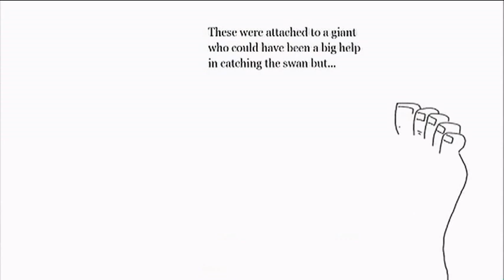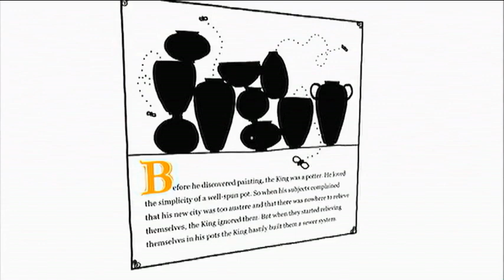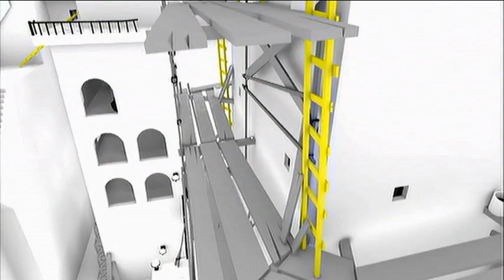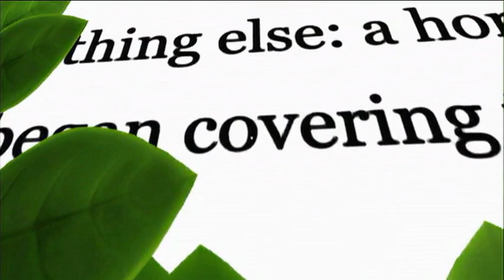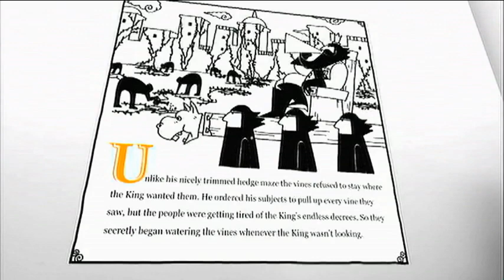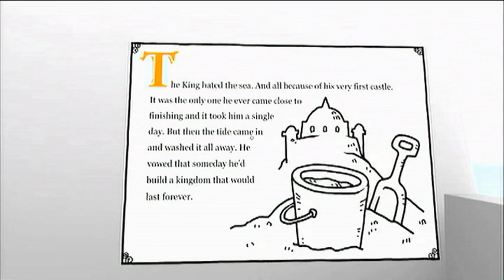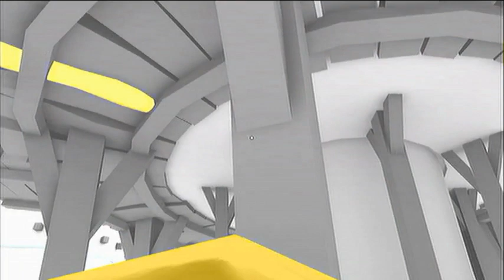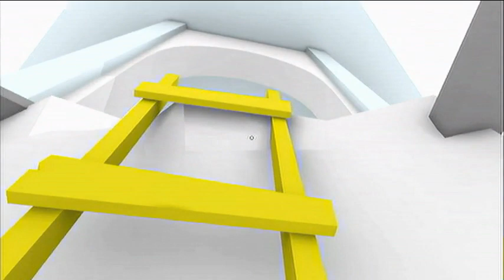The Unfinished Swan: Chapter 2 The Unfinished Empire (Commentary and Walkthrough) (PS3) (HQ)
The Unfinished Swan Walkthrough Commentary and Gameplay HD by BlueDeepDive

The player is a young boy chasing after a swan who has wandered off into a surreal, unfinished kingdom. The game begins in a completely white space where players can throw paint to splatter their surroundings and reveal the world around them.

Developed by Giant Sparrow, The Unfinished Swan is a first-person painting game that begins in a totally white space. You throw globs of paint to explore the world around you.
In the game, you are a boy named Monroe who is chasing after a swan. The swan stepped out of a painting and has wandered off into a surreal, unfinished world.

Each level will bring new twists, challenges, and puzzles until you eventually come face-to-face with the eccentric King that built this realm.

The Unfinished Swan is a video game developed by Giant Sparrow for the PlayStation 3 and which is distributed on the PlayStation Network. The game starts with a completely white space in which the player, a boy named Monroe, is chasing after a swan that has escaped a painting.

Enter the surreal world of The Unfinished Swan and explore a mysterious, hidden kingdom. Your journey will be led by a runaway swan who guides you through strange levels filled with bizarre creatures. Discover the land through innovative new game mechanics such as splatting paint on a white surface to uncover your surroundings. Each level will bring new twists, challenges, and puzzles until you eventually come face-to-face with the eccentric King that built this realm.